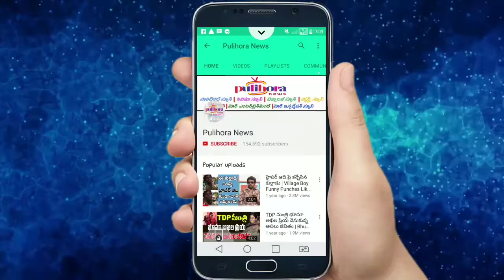కేరళ సీఎం నిర్ణయాన్ని చూసి అందరు సీఎం లు పాటించాలి ll PulihoraNews